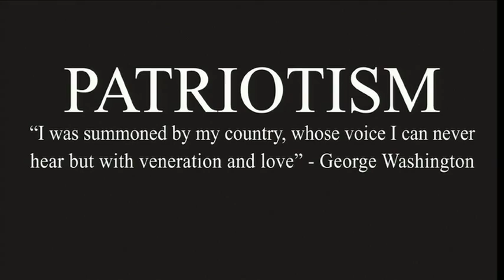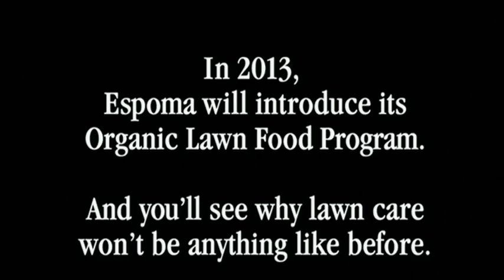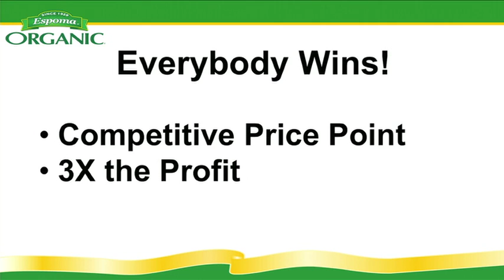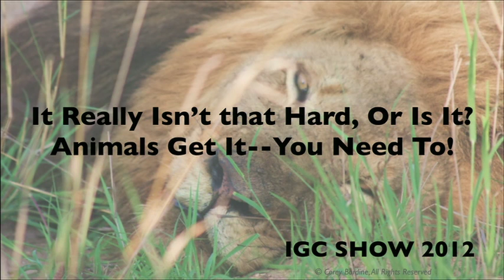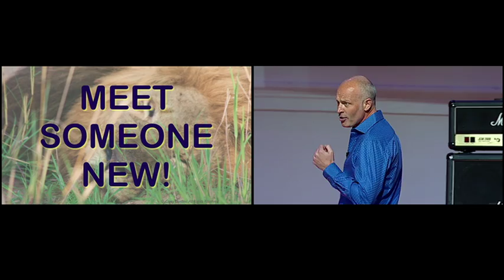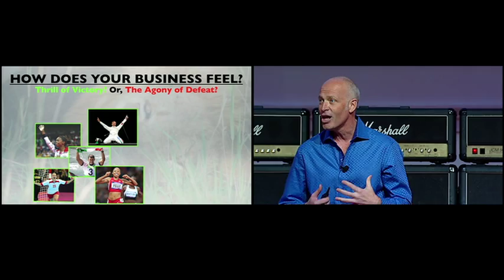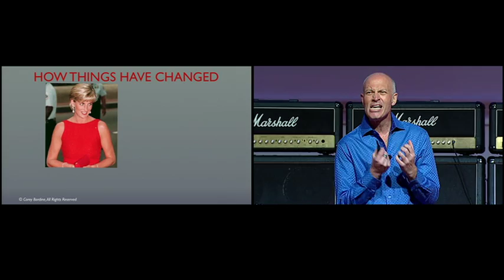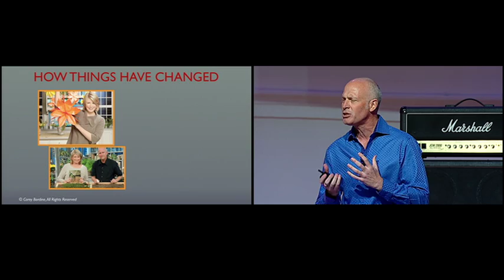VTS 01 1